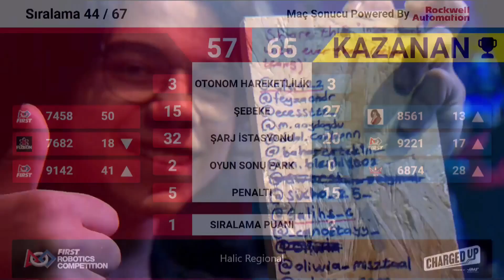Qualification 44 - 2023 Halic Regional